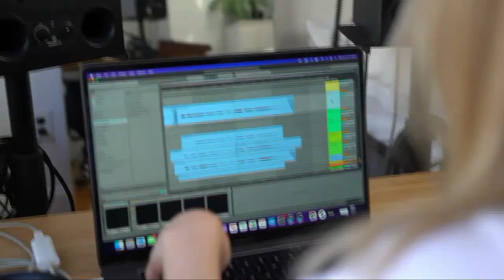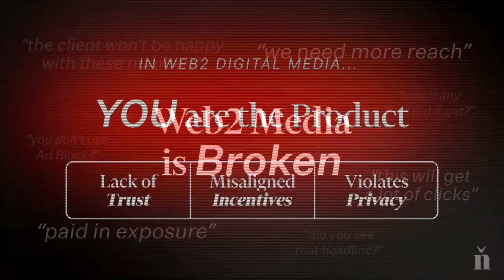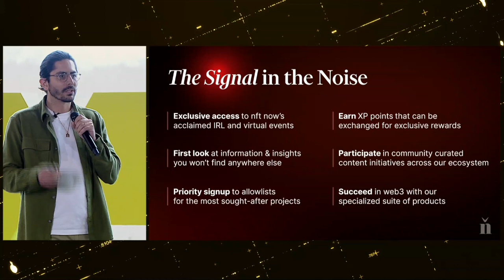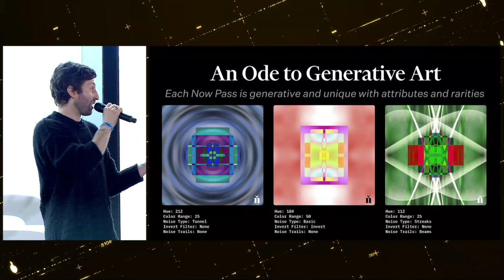THE NOW PASS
Matt Medved (Co-founder, NFT Now)
Alejandro Navia (Co-founder, NFT Now)